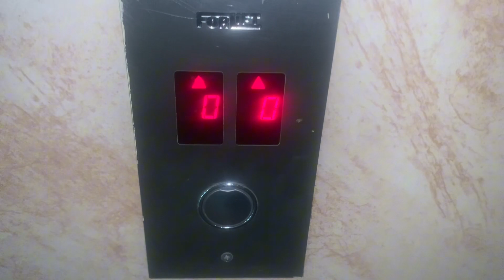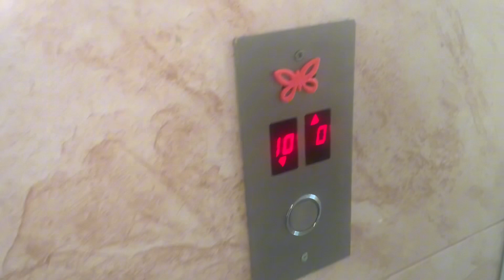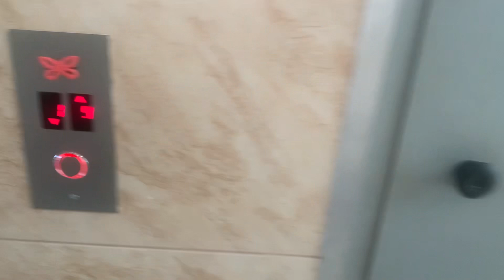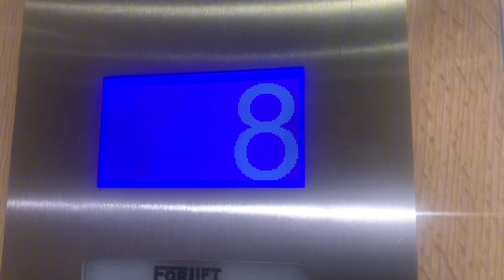2x Zremb Hybryda zm. Ulica Króla Maciusia 9 Warszawa|Marysin Wawerski